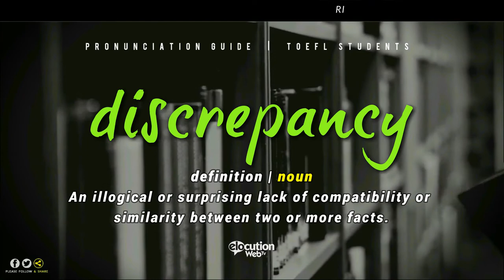How To Pronounce Discrepancy | Definition and Pronunciation (Human Voice)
How To Pronounce / How To Say Discrepancy
What Is The Meaning / Definition of Discrepancy